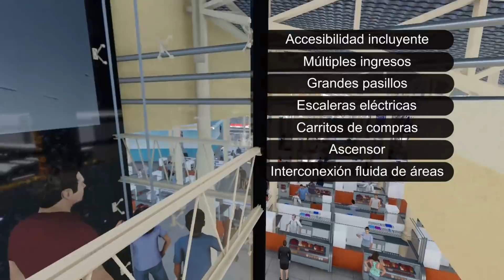El mercado central de Portoviejo será espectacular miralo aquí.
Portoviejo tendrá el mejor sistema de comercialización en Manabí con la construcción de los mercados de Calderón y el central, y la remodelación de los mercados de Riochico y Picoazá.
La inversión en estas obras asciende a 24 millones de dólares, preparando así al territorio para competir con las grandes cadenas de supermercados, recuperar la tradición comercial que tenían los mercados y convirtiendo a estos centros de abastos en unidades de negocios.
El mercado de Calderón, que se construye con recursos de la Secretaría de Reconstrucción, cuesta 6 millones de dólares. Esta obra tiene un avance del 30 por ciento.
En lo que respecta al mercado central, este proyecto se encuentra en proceso de constórnucción y lo financiará Ecuador Estratégico. El monto es de 17 millones de dólares.